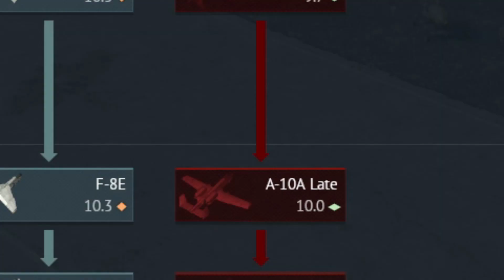F-14 Tomcat.exe | War Thunder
Haha funny Top Gun plane 4th gen fighter